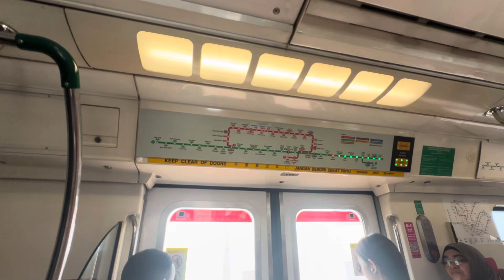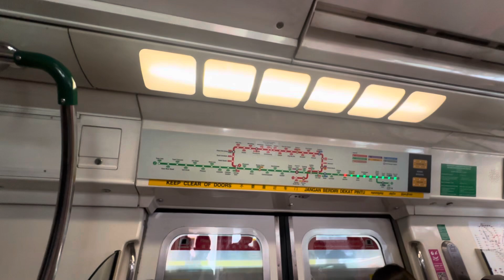[NEW CHIME] MRTravels on the East West Line: C151 Trainset 123/124 from Kallang to Aljunied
C151 123/124 EWL TRN 304 FD LN (replaced C151A 527/528)